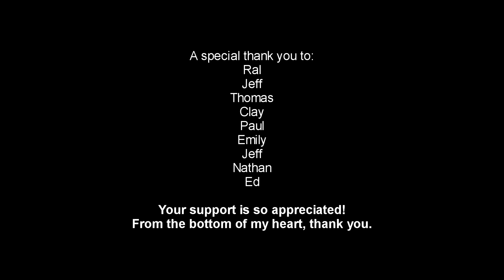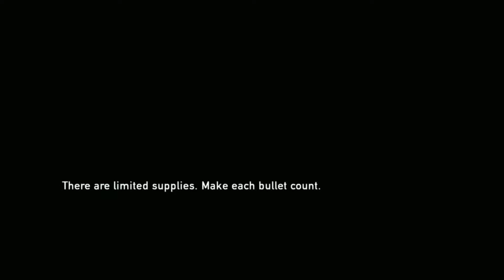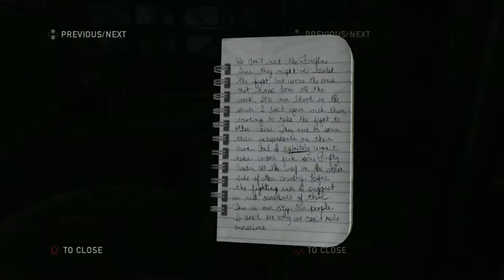Backup - The Last of Us Remastered Part 15 (First Playthrough)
ABSOLUTELY NO SPOILERS. Please. I cannot emphasize this enough. If you anticipate me missing something like supplies or the like in an area, let me know but do not spoil this game for me or others. Thank you.